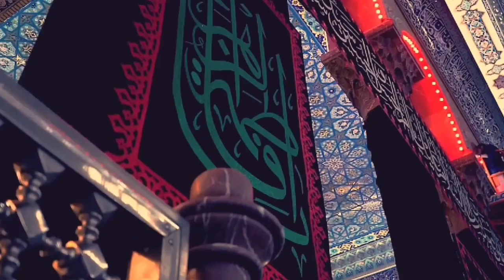Ölürəm Əbəlfəzl | Bayram Heydəri